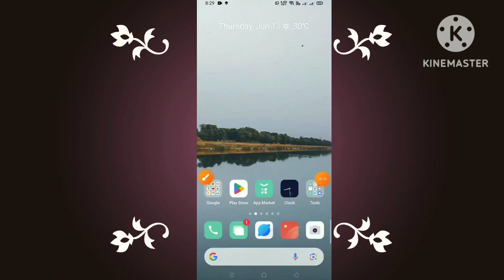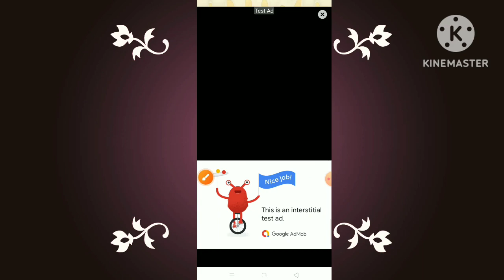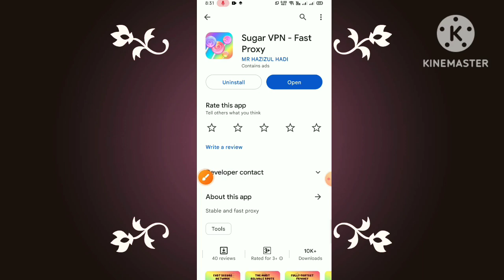Sugar VPN App Kaise Use Kare ll How To Use Sugar VPN App ll Sugar VPN App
This video about Sugar VPN App Kaise Use Kare How To Use Sugar VPN App.
 Hello friends swagat hai aap sabhi ka hamare is YouTube channel mein mai hoon Abhishek Saxena aur aap dekh rahe Ho Abhishek 5G Channel to friend aaj ki is video mein bataya hoo ki Sugar vpn app kya hai aur kaise use kare to friend yadi meri yah chhoti si video aap ko pasand aati hai to video ko like kijiye aur channel per naye ho to channel ko subscribe kar lijiye friend yadi aap ko video se related kuch bhi poochhana chahate hai to comment box me jaroor bataye,

Sugar vpn
sugar vpn
Sugar vpn app kaise use kare
Sugar vpn kya hai
How use sugar vpn app